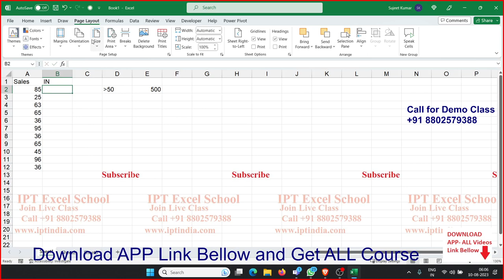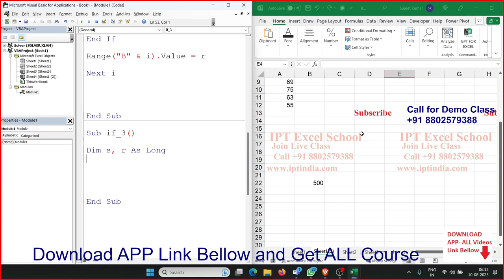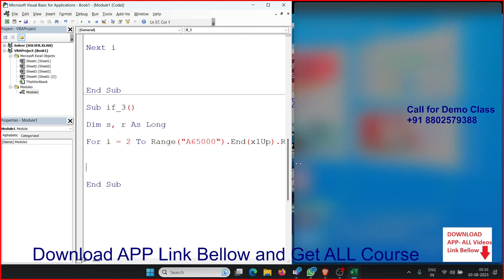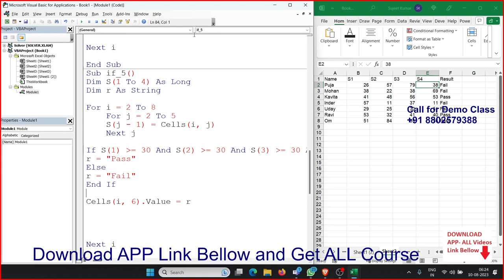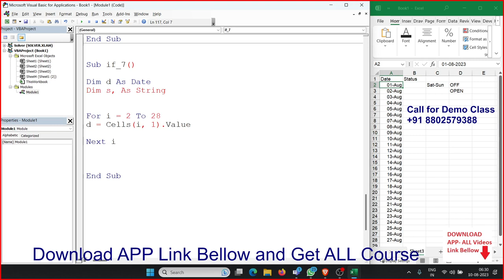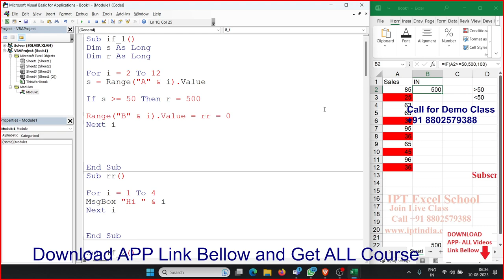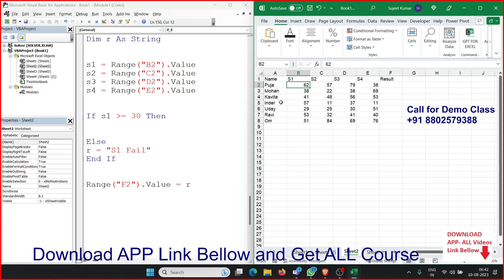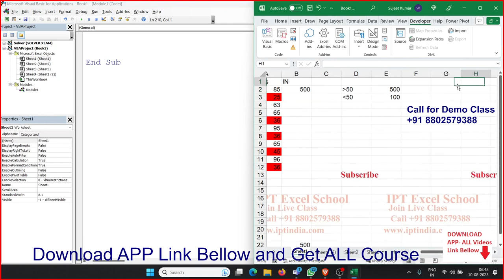VBA Macros Programming Classes in Hindi